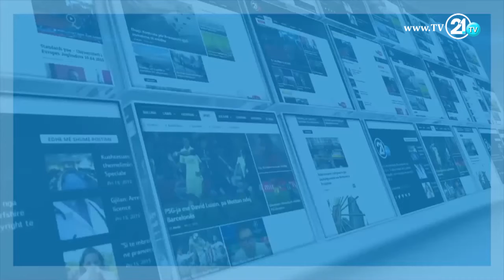Урбан Таг - Др. Спц. Татјана Гуржанова 10.02.2017